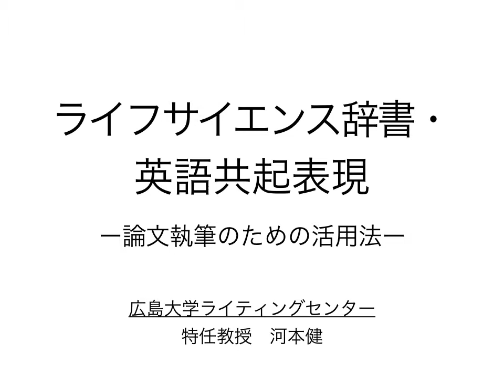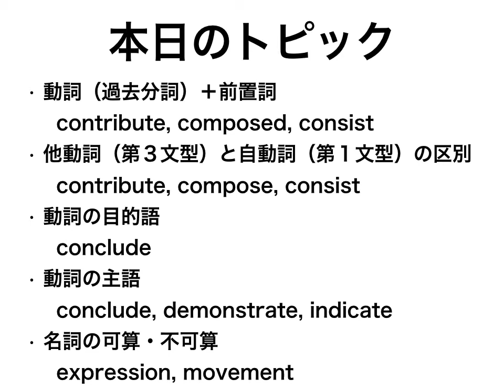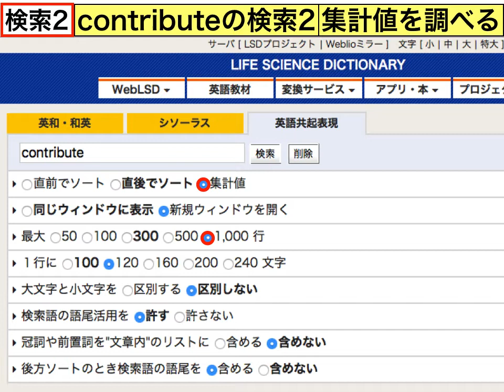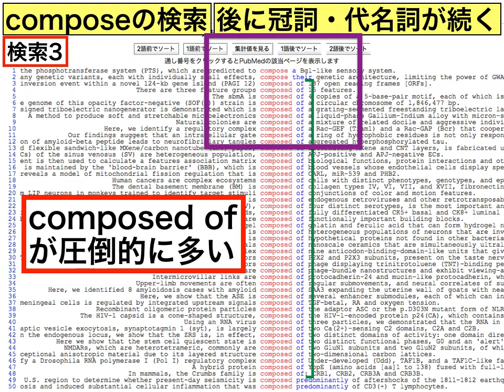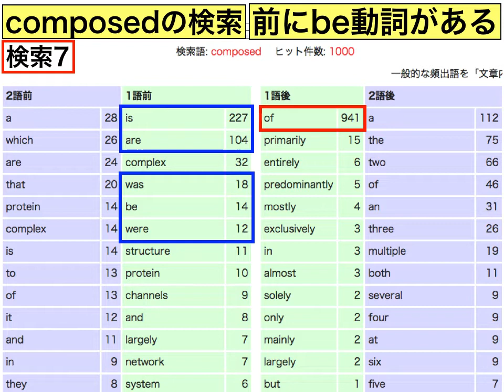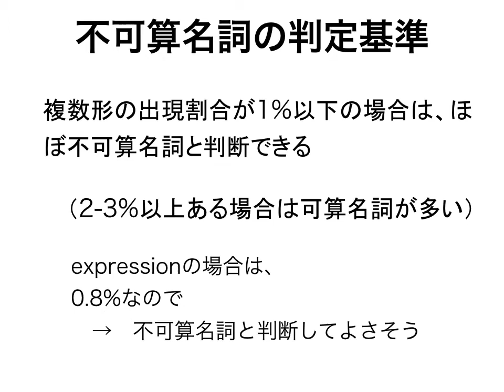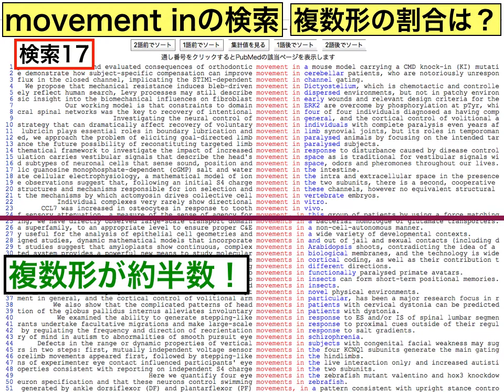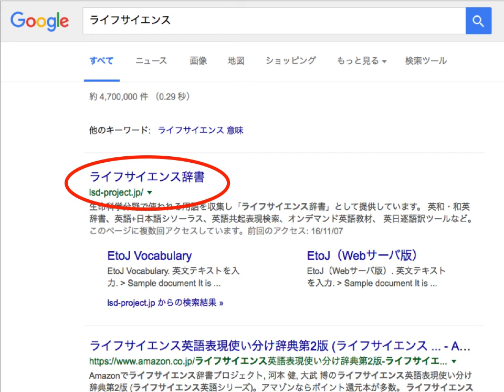ライフサイエンス辞書・英語共起表現の活用法（広島大学ライティングセンター・河本健）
英語論文作成相談を行っているライティングセンター専任教員の河本健特任教授による「ライフサイエンス辞書・英語共起表現の活用法」の説明動画です。